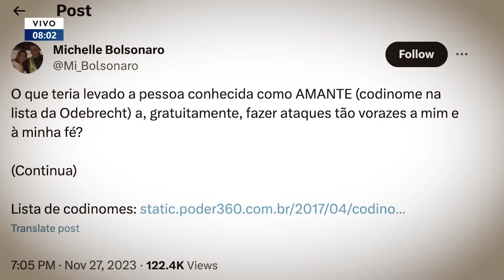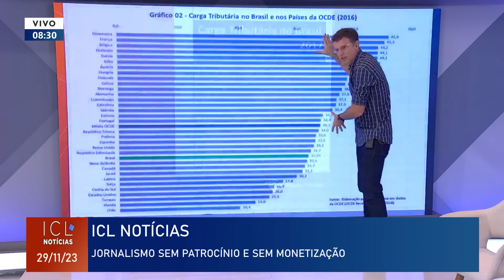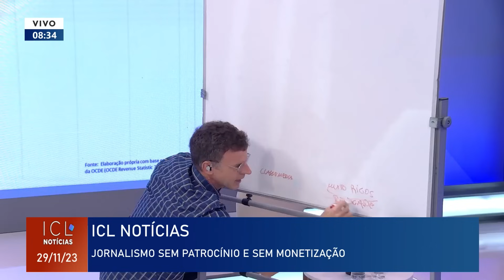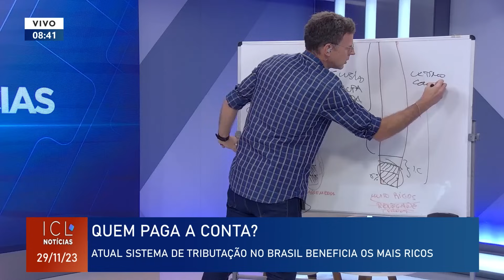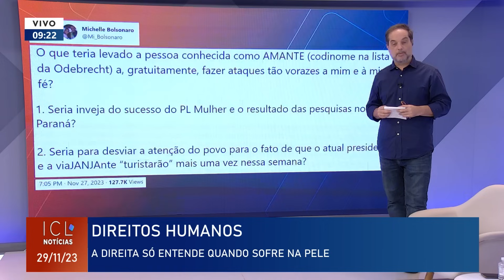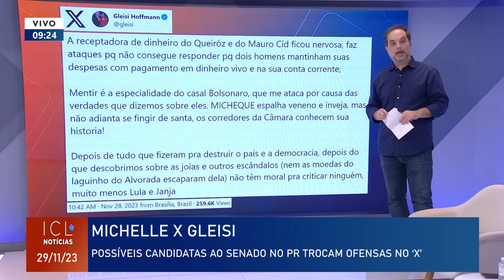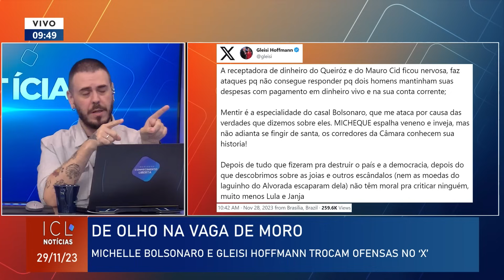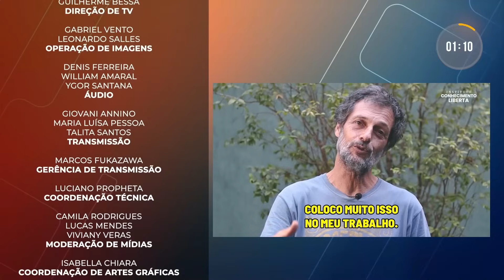29/11 - TRIBUTAÇÃO DOS BRASILEIROS REFLETE A DESIGUALDADE DO PAÍS - ICL NOTÍCIAS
Governo Lula estuda desmembrar pasta da justiça após nomeação de Flávio Dino para o STF;

Rodrigo Pacheco quer que Senado vote em projetos que limitam mandatos para presidente e ministro do STF;

Justiça pede explicações para Flávio Bolsonaro sobre empréstimo milionário para comprar mansão em Brasília;